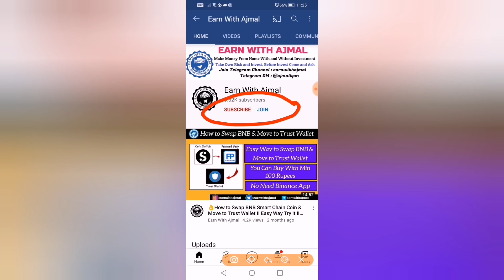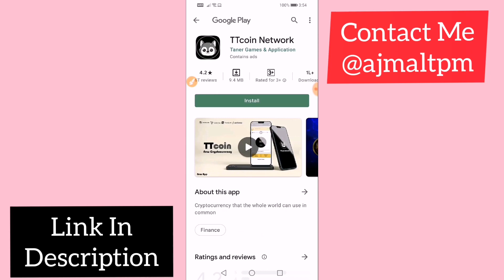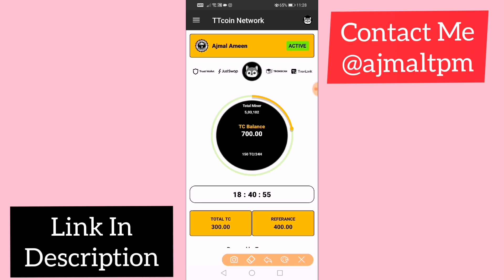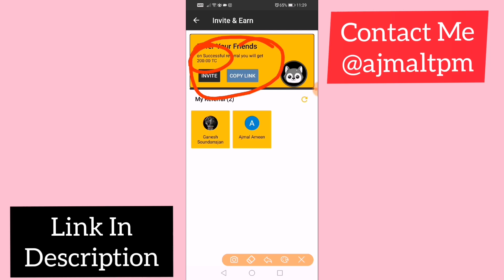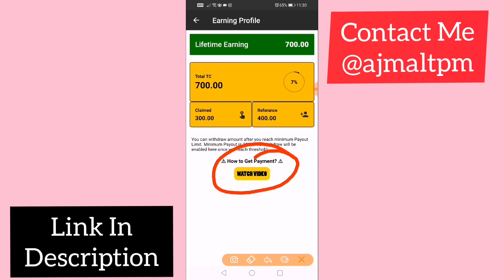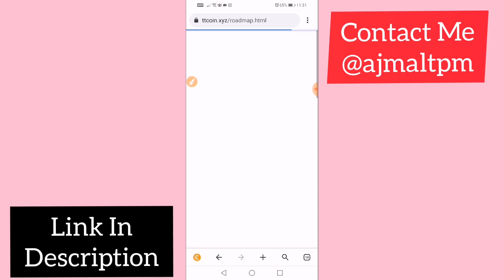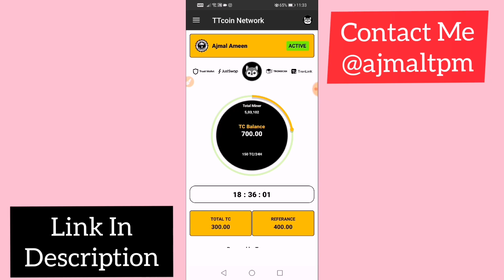💪TTCoin Network New Free Mining App II Start Mining and Earn TTCoin II Earn With Ajmal💪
xxxxxxxxxxxxxxxxxx

1⃣ Before Invest any Site From My Channel Come and ask me in Telegram the site is Paying or Not.

2⃣ Any Site in Online Try to Invest with Minimum Amount once you satisfied Invest more.

3⃣ In online Each and Every site have 100% Risk, So if you ready to take risk you can Invest in online otherwise Don't Invest Money in Online.

4⃣ I can't work offline, So I Invest online and earn Money at my own Risk.

5⃣ Don't ask any Warranty or Guaranty for your Investment to me.

6⃣ I am not responsible for any money you lose in online

7⃣ So think Multiple times before Invest in online.